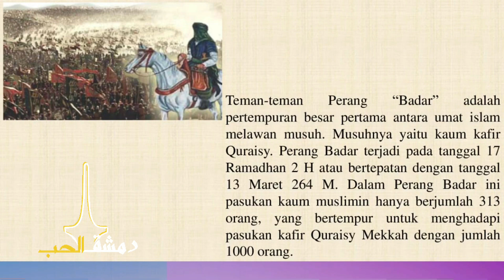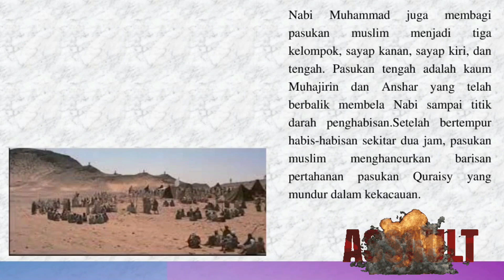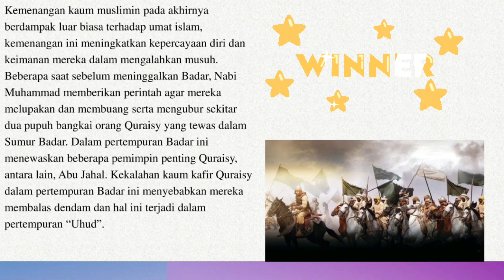Bercerita tentang Perang Badar Ala ABABE School bersama Ustadzah Chusnul✨🌈🌟